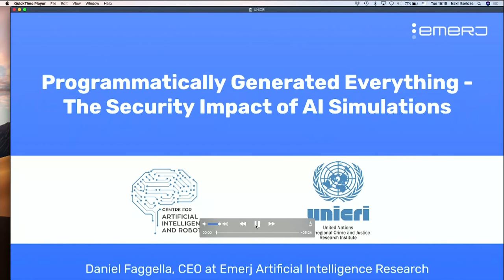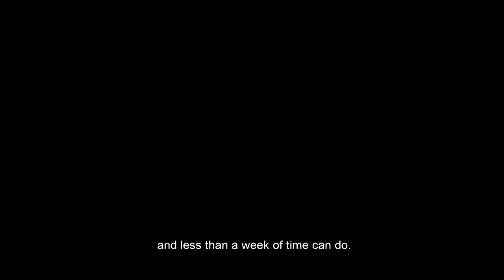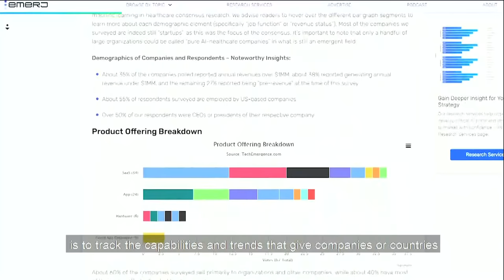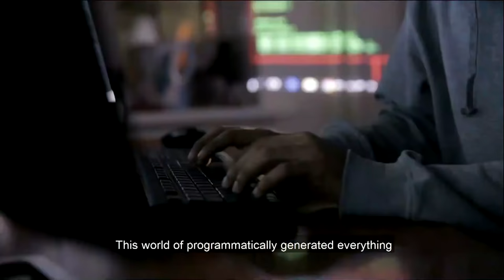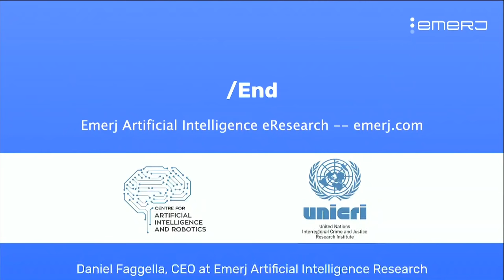Reshaping the Future of Crime, Terrorism and Security - Artificial Intelligence and Robotics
Recent technological advancements in artificial intelligence (AI) and robotics have moved these technologies away from the realm of science fiction and into our daily lives. The massive growth in computational power and increasing abundance of data have vastly improved the capabilities of AI and robotics, giving them more real-world applications. In light of this, stakeholders in both the public and private sector have begun to pursue these technologies with a view to revolutionizing fields such as healthcare, transportation, agriculture and the financial and legal systems, by enhancing efficiency, optimizing resource allocation, reducing costs and creating new revenue opportunities.

The technological advances taking place in the fields of AI and robotics can also have many
positive effects for law enforcement and security agencies, for instance in terms of identifying
persons of interest, stolen vehicles or suspicious sounds and behavior; predicting trends in
criminality or terrorist action; tracking illicit money flows; flagging and responding to terrorist use of the internet, and even contributing to international cooperation by supporting the research, analysis and response to international mutual assistance requests from the International Criminal Police Organization (INTERPOL).

At the same time however, these technologies are only as good as the user that employs them. In the hands of criminals or terrorist organizations such dual-use technologies could equally enable new digital, physical or even political threats.

The event will seek to build upon the success of the UNICRI-INTERPOL meeting in Singapore by further raising awareness of the risks and benefits of AI and robotics for a crime, terrorism and security perspective and contributing to fostering a coordinated international movement on the issue. Key challenges, findings and recommendations identified during the UNICRI-INTERPOL meeting will also be spotlight and copies of the forthcoming meeting report will be distributed.

The event organized by UNICRI and INTERPOL, with the support of the Permanent Missions of Georgia, the Kingdom of the Netherlands and the United Arab Emirates will have two substantive panels:

Panel I – “The Future, Today”
Panel II – “Facing the Challenges Together”